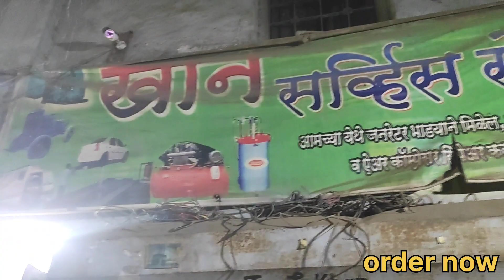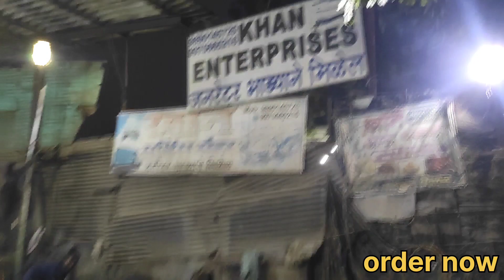Foam Tank || All Information || order now